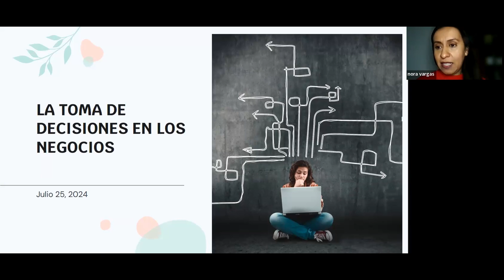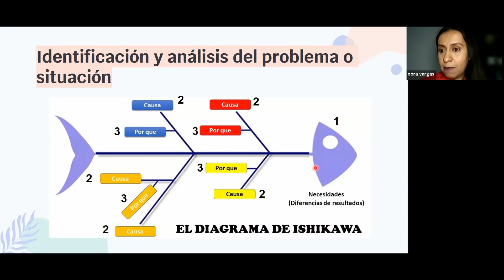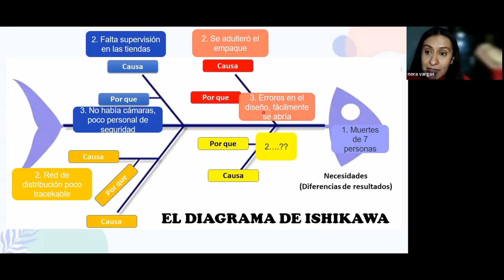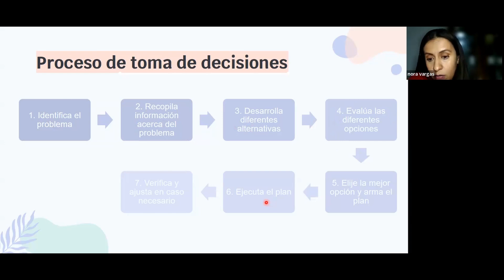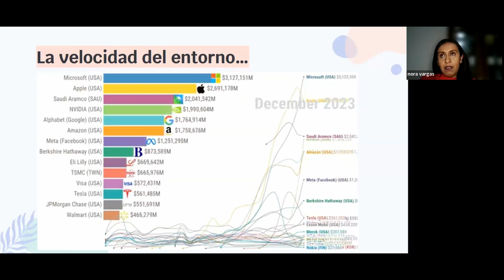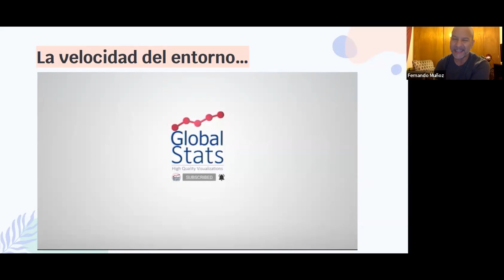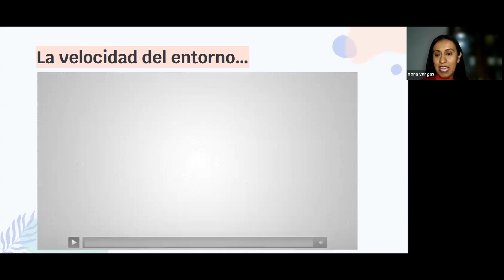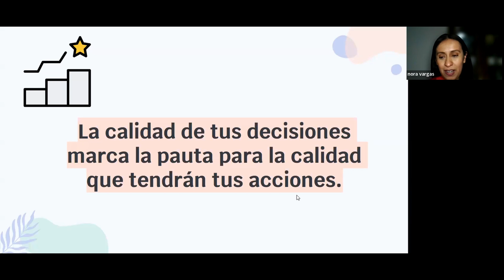Toma de desiciones en los negocios